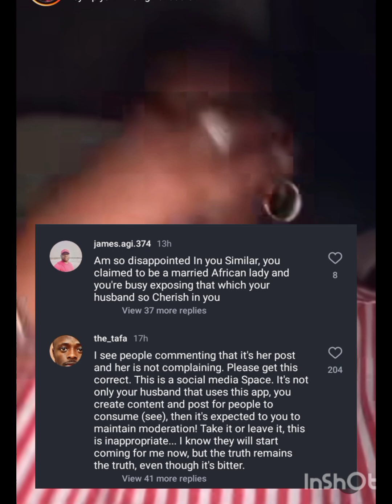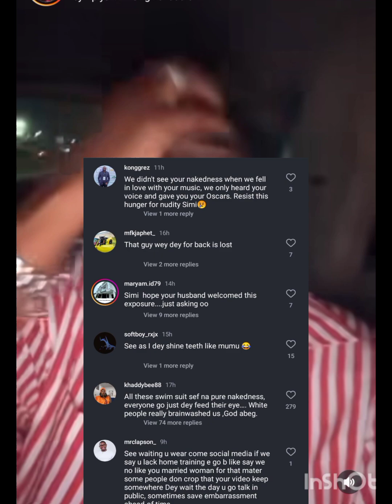Netizens blast Simi Choice of outfit | How did her husband react